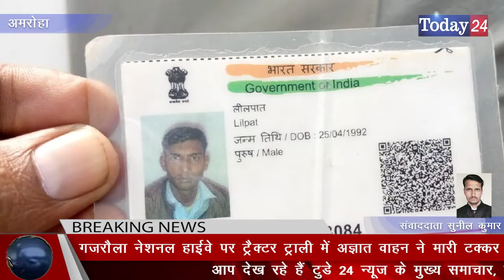गजरौला नेशनल हाईवे पर ट्रैक्टर ट्राली में अज्ञात वाहन ने मारी टक्कर | Today24